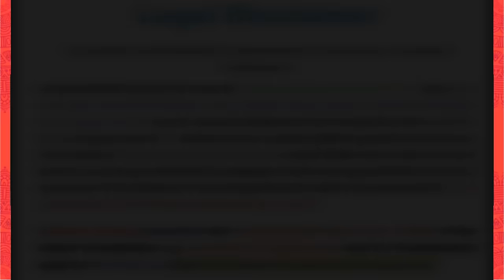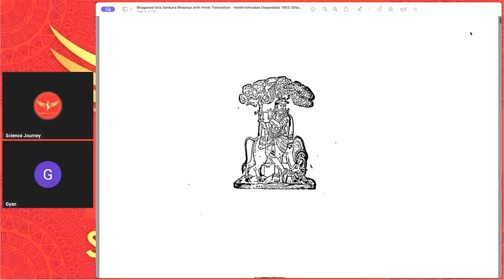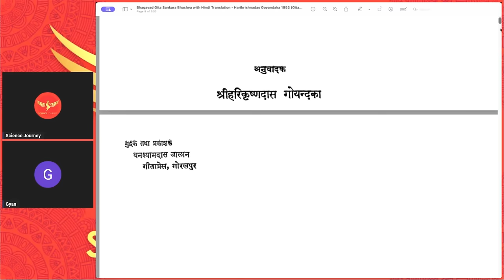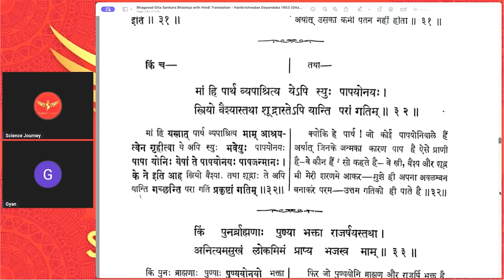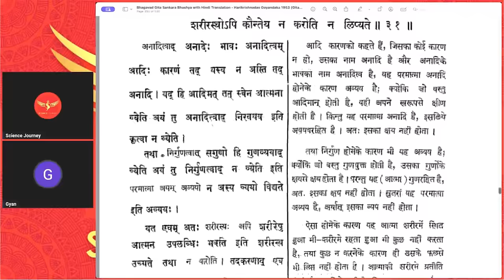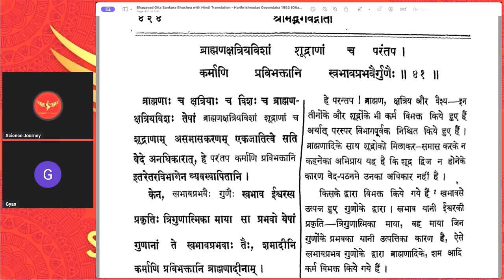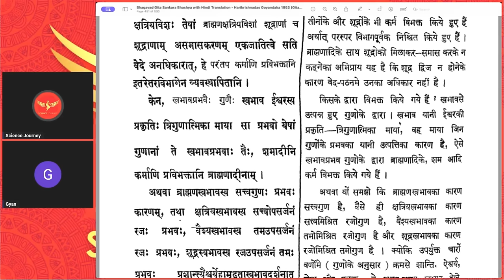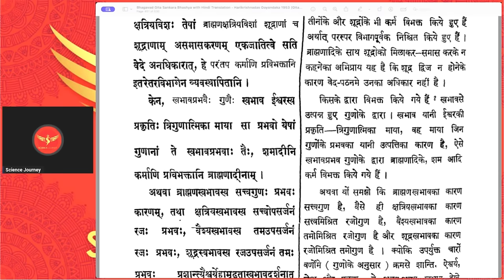📞457 | GuruMata ne Mathadhis bheja Bhagvad Gita aur Krishna par Debate karne | Science Journey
Best way to Support "Science Journey" is through Buy me Coffee

Thanks & Regards
Rational World